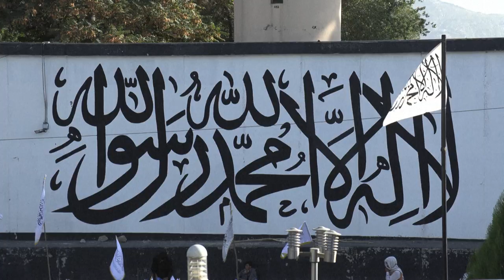Talibanes disparan al aire para dispersar una manifestación de mujeres en Kabul | AFP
Los talibanes dispersaron violentamente, con disparos al aire y culatazos, una manifestación de mujeres que reclamaban el sábado en Kabul el derecho al trabajo y a la educación, casi un año después de que los islamistas tomaron el poder en Afganistán.